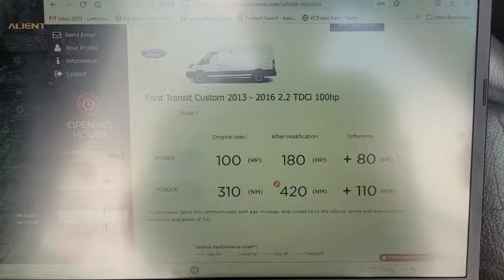Ford Transit 2.2TDCi in today for a stage one custom remap.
We provide a health check through the OBD before and after all of our remapping services.